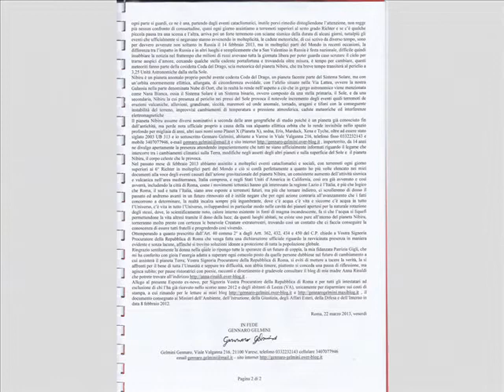Ison Nibiru la Terra si rinnova